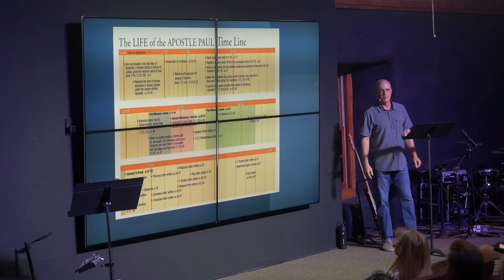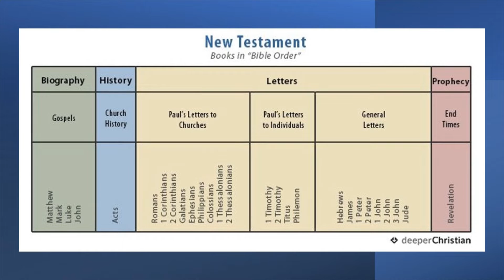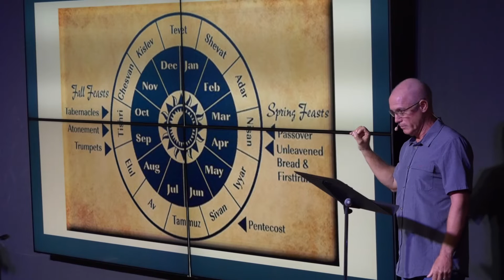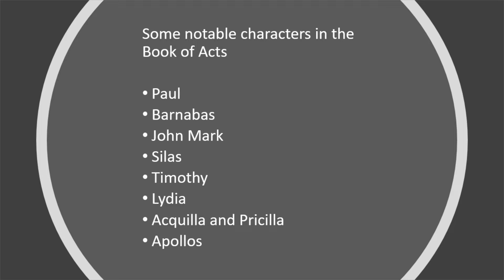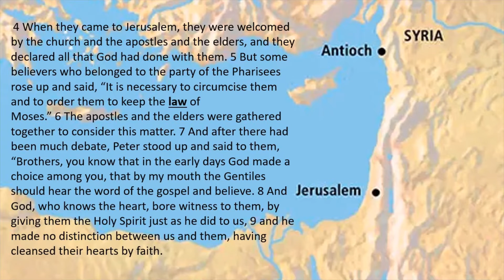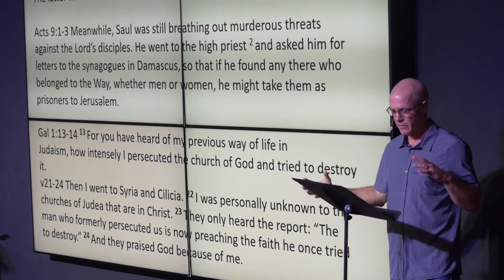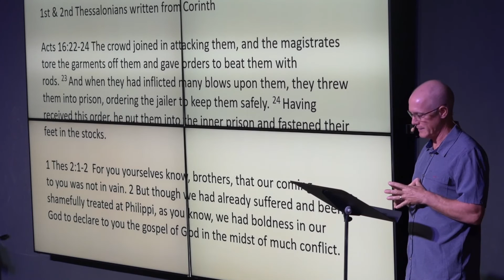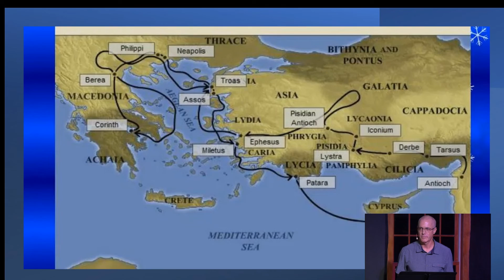"The Apostle Paul's 2nd and 3rd Missionary Journey's" with Ken Van Bergen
12/4/22 Living Stones Church - Ali'i Drive Our passion at Living Stones Church is to be the kind of church described in the Bible: A Culture of Faith. Together we love to actively pursue Spirit and Truth.